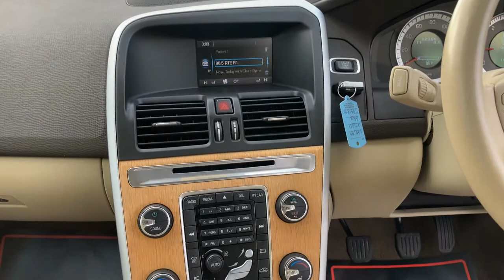2011 VOLVO XC 60 2.0D3 SE 163BHP SUV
WELCOME TO DUNNE MOTOR SERVICES, AA APPROVED DEALERSHIP AND WORKSHOP. AWARD WINNING DEALER 2019. JUST ADDED TO STOCK THIS LOW MILEAGE, HIGH SPEC 2011 VOLVO XC 60 2.0D3 SE 163BHP SUV... FINISHED IN STRATUS GREY METALLIC WITH CREAM LEATHER UPHOLSTERY...SPEC INCLUDES SE BODY STYLING WITH CHROMELINE EXTERIOR TRIM AND LIGHT ALLOY WHEELS, SE INTERIOR TRIM WITH FULL LEATHER SEATING, CRUISE CONTROL, DUAL ZONE CLIMATE CONTROL AC, BLUETOOTH CONNECTIVITY, PARKING SENSORS, MULTI FUNCTION LEATHER STEERING WHEEL, CD/AUX/USB, ALL ELECTRICS AND MORE AS STANDARD. ORIGINAL IRISH, FULL SERVICE HISTORY, 2 KEYS, NCT 08/21, TAX 06/21 (€390)...STUNNING CAR, GREAT VALUE. EACH OF OUR VEHICLES GOES THROUGH A 101 POINT AA APPROVED CHECK AND COMES SERVICED AND VALETED. AA MEMBERSHIP (WITH ROADSIDE ASSIST) AVAILABLE @ 149. CARTEL HISTORY/ MILEAGE/ FINANCE REPORT ALL INCLUDED IN FULL PRICE LISTED. SIMPLE/ COMPETITIVE/ SAME DAY FINANCE ARRANGED THROUGH THE ONLINE APPLICATION FORM AVAILABLE ON OUR INS WELCOME..SIMI MEMBER 2021. CONTACT SALES ANYTIME INCLUDING AFTERHOURS ON 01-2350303.